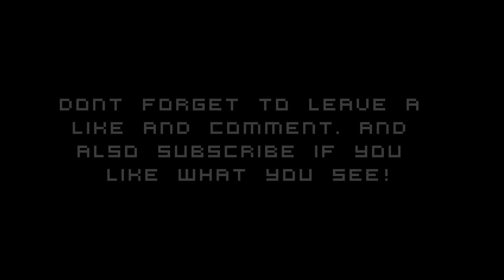Minecraft Playz|S2|Episode 2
Read Description:
Finally the second episode of the second series is out, but still as bad quality. sorry im investing in new equipment.
This is a kind of a filler episode because i have restarted for minecrafts full realase.
Two of my main challenges is to:
- Not use Charcoal( Regular coal only)
- Dont use a bed
So yeah i am working on a few things to get better and longer stuff out to you guys
And i will see you alll next time. Bai

Minecraft is made by Notch( Markus Persson) And Mojang
The game can be found at: minecraft.net

Jamendo.com